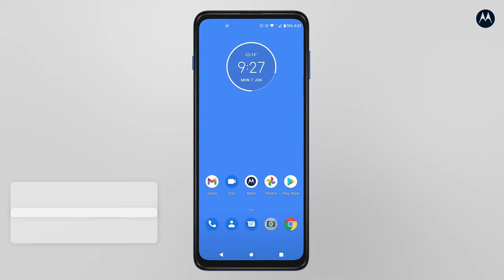How to use fast torch on your motorola phone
This video is a step by step guide on how to activate and use the fast torch gesture on your motorola phone. Fast torch allows you to quickly turn on the torch / flashlight with just a simple gesture. Try it out!

*Available on selected Motorola phones